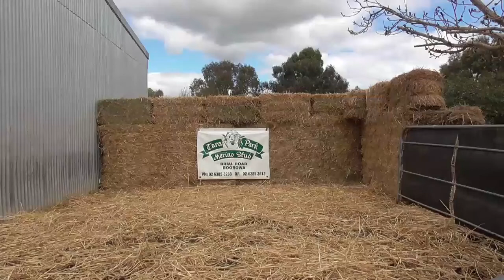Lot 93 - Tara Park Merino Sale 2022